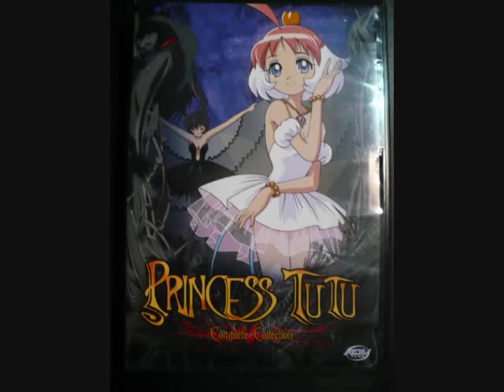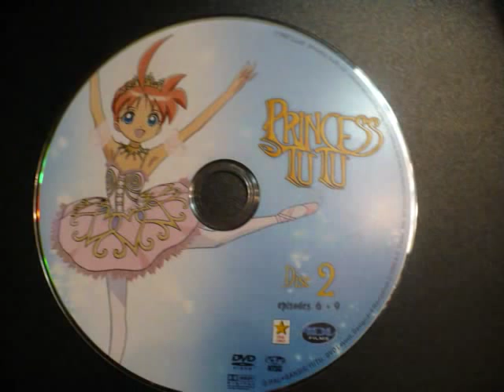Princess Tutu DVD Menus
These are menus for the Princess Tutu DVD box set, however I cut them down - alot. I'm not really sure why anyone would want to watch this, but I sat through a video like this so maybe someone else out on Youtube will too. Idk